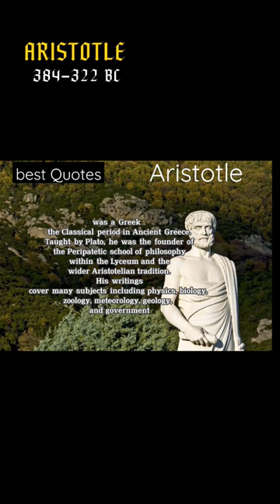Best Aristotle Quotes For Mentality Part I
Aristotle (384–322 BC) was an Ancient Greek philosopher and polymath.